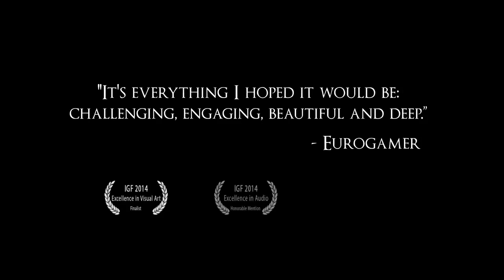The Banner Saga - Your Saga Starts Now Trailer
The Banner Saga, developer Stoic's gorgeous strategy title, received a new trailer recently to catch those up who may have missed the game on PC.